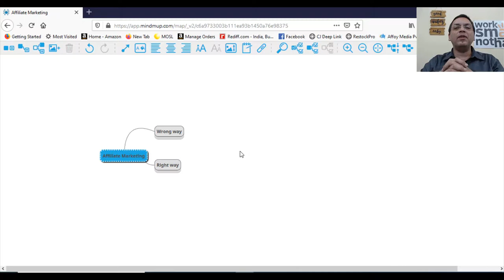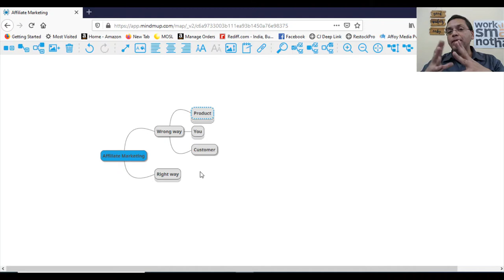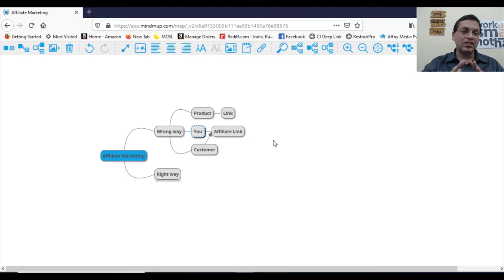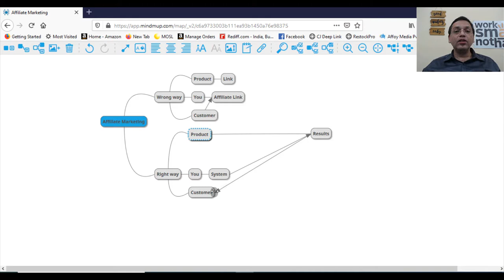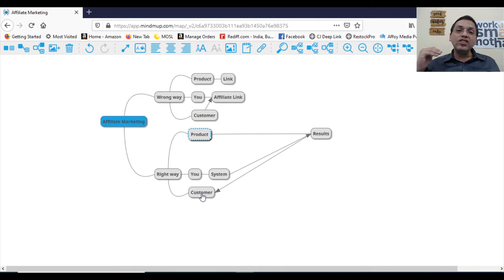Affiliate Marketing The Right Way - Learn Affiliate Marketing The Right Way (100% Legit!)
Do the best business on the Internet the right way. Affiliate marketing the right way - Affiliate Marketing for Beginners

Affiliate marketing is the process of earning a commission by promoting other people's (or company's) products
learn affiliate marketing the right way (100% legit!  How to Get Started Affiliate Marketing. how to start affiliate marketing step by step.How to Make Money With Affiliate Marketing

Affiliate Marketing Step by Step Guide for Beginners to Make Money Online. How To Make Money With Affiliate Marketing (2020 Guide)

How To Start Affiliate Marketing For Beginners - Easier Than You Think
 whether you are using Facebook advertising content marketing or organic Facebook traffic to fill your affiliate marketing funnel with traffic leads and prospects...
if you are new to the world of affiliate marketing and you are wondering how to earn income as an affiliate  be sure to watch this video

with affiliate marketing, you don't have to worry about customer service or creating products or writing high converting sales pages.

and the beautiful part about affiliate marketing is you only pay them for every time they drive a lead or a sale.
the first thing you need to do is check out affiliate marketing.